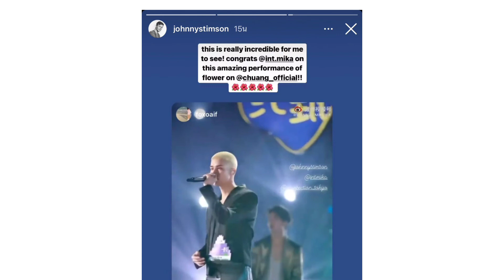[Flashback] Haruna-san Cheers For INT01Mika & Caelan//Mika's reaction in IG when neyo supports him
Where to find Mika! ⭐️